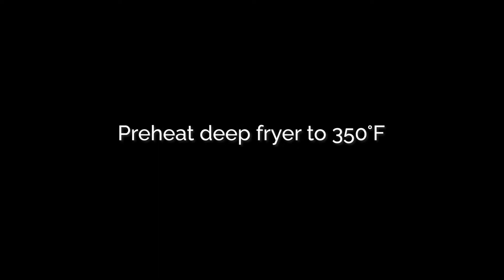Amritsari Fish Pakora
A classic Amritsari fish pakora recipe swapping out the chick pea flour with almond flour to make it keto and low carb friendly.

INGREDIENTS
1 tsp chili powder
1 tsp fenugreek leaves crushed
1 tsp coriander powder
1/2 tsp carom seeds
1/2 tsp turmeric
1 tsp salt adjust to taste
1/4 cup yogurt
1 tsp ginger paste
1 tsp garlic paste
1 egg large
1 tsp lime juice
1 lbs catfish fillets
3 tbsp almond flour

NUTRITION
Serving: 4oz | Calories: 172.6kcal | Carbohydrates: 3.5g | Protein: 22g | Fat: 7.7g | Saturated Fat: 1.7g | Cholesterol: 108.7mg | Sodium: 664.8mg | Potassium: 458mg | Fiber: 1.2g | Sugar: 1g | Vitamin A: 331.4IU | Vitamin C: 1.6mg | Calcium: 54.8mg | Iron: 1mg | Net Carbs: 2.3g